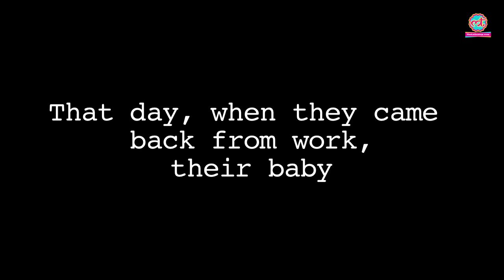8 Months Girl Raped and Murdered by Neighbour | The Lallantop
8 Months Girl Raped and murdered by Neighbour. The Lallantop brings you this news.